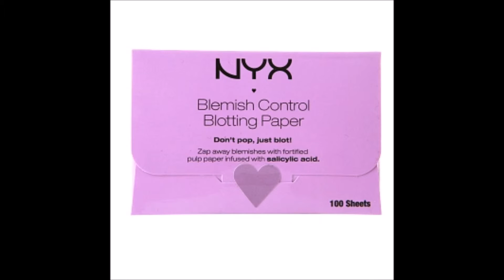NYX Blotting Paper, Blemish Control